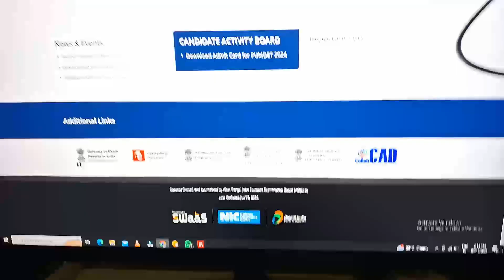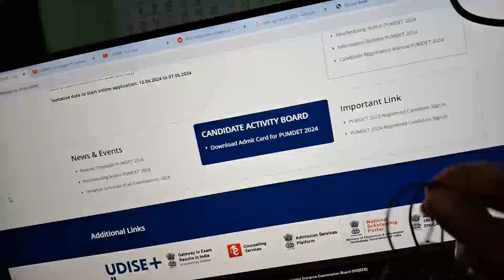New boya mic vlog